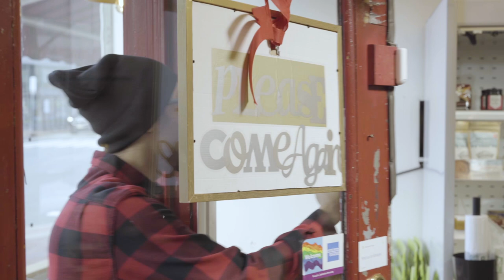AVOCADON'T- Short Film- Comedy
A PTA Mom and a millennial blogger battle it out for the last avocado.

Directed by Danny Monico, Written by Rebecca Kilroy, and Produced by Liz Samuel and Darin Earl.